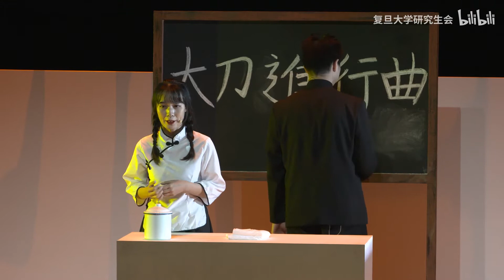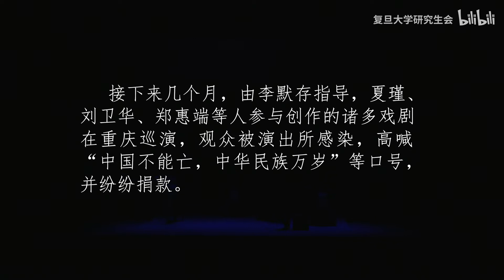复旦大学相辉堂话剧第二部分 - 复旦大学 Fudan University